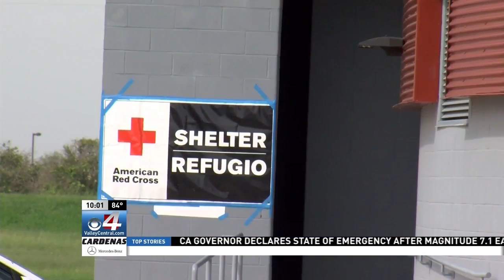Community recovery efforts